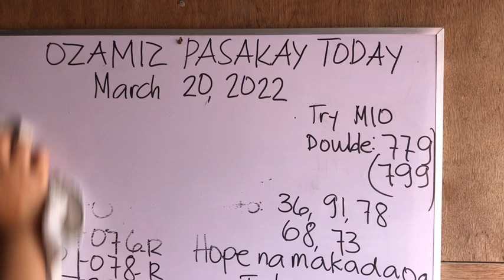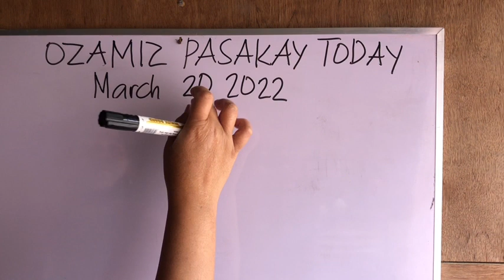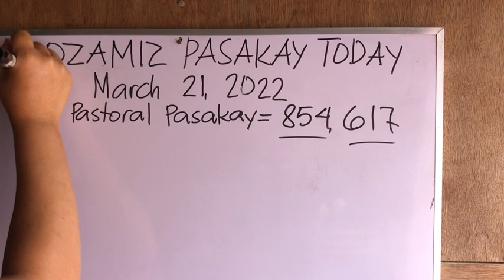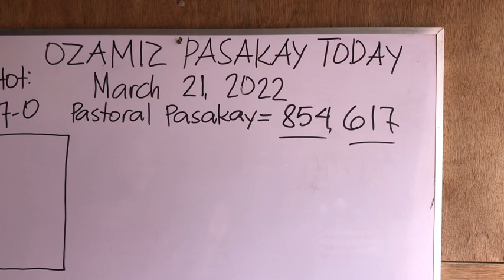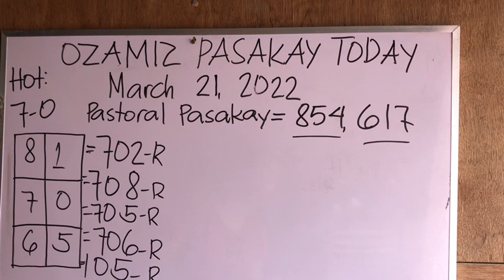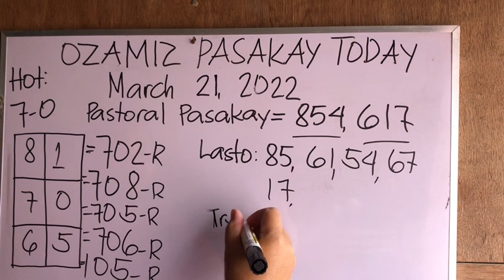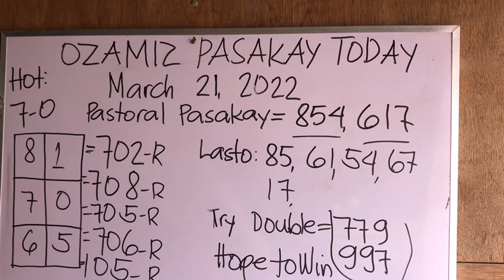PCSO HEARING TODAY MARCH 21 2022